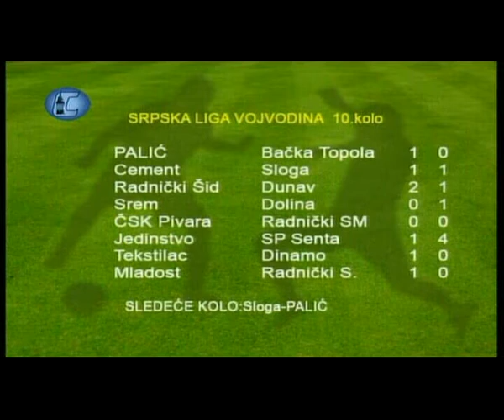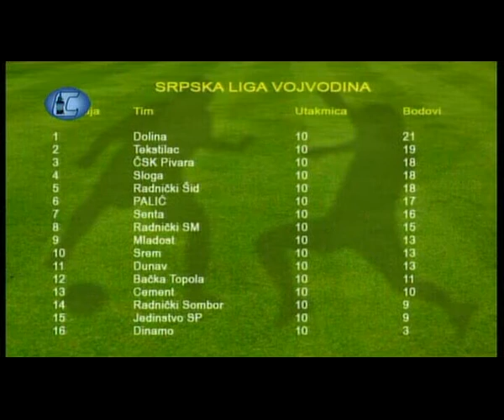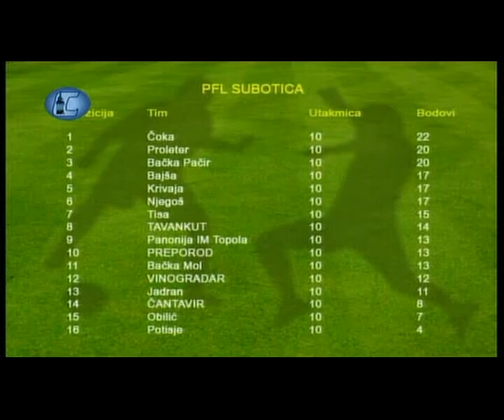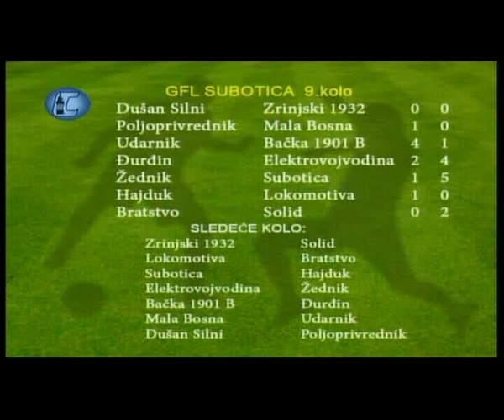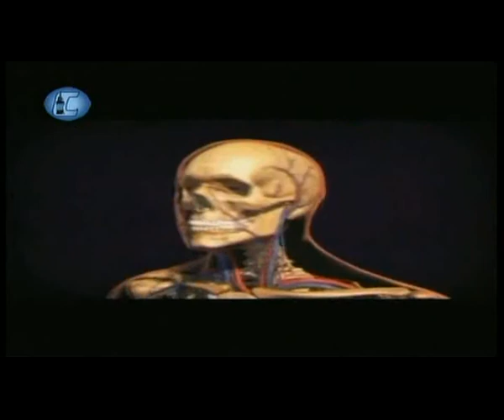SUBOTICA GRAD SPORTOVA 22.10.2012.